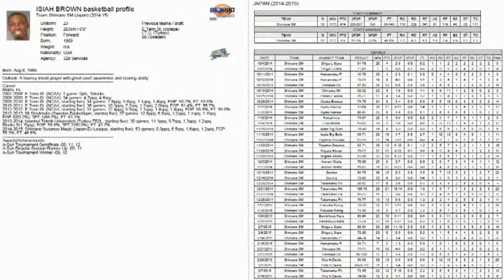Isiah Michael Brown 2013-2014 İ.T.Ü. TBL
#15 Isiah Michael Brown Personal Edit from 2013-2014 İstanbul Teknik Üniversitesi Basketbol TBL / Halil ATLI Analyze